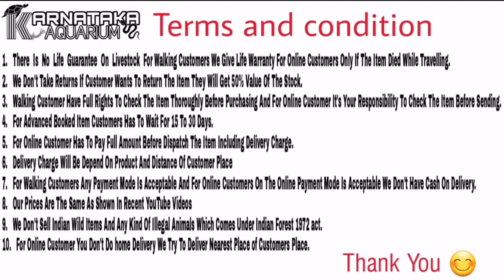Meet Mini Kangaroo 🦘 The Mighty JERBOA RAT 🐁 At KARNATAKA AQUARIUM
"Exploring the Enchanting World of Jerboa Rats: Nature's Tiny Wonders"

Join us as we uncover the secrets of these pint-sized creatures and marvel at their incredible adaptations.

In this video, we delve deep into the fascinating lives of jerboa rats, showcasing their unique behaviors, remarkable agility, and adorable antics. From their iconic kangaroo-like hops to their desert-dwelling habitats, prepare to be amazed by these miniature marvels of the animal kingdom.

But our journey doesn't stop there! We'll also shed light on the conservation challenges facing jerboa rats and what we can do to protect these precious creatures and their fragile habitats.

Phone No~